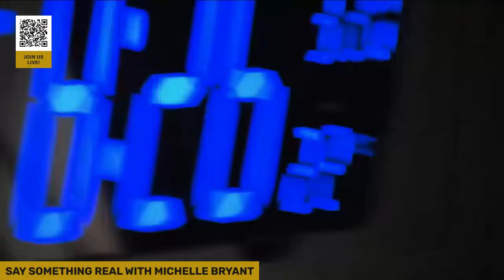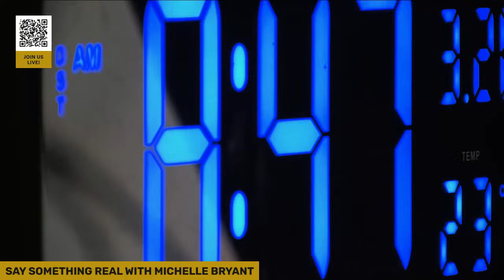SAY SOMETHING REAL WITH MICHELLE BRYANT